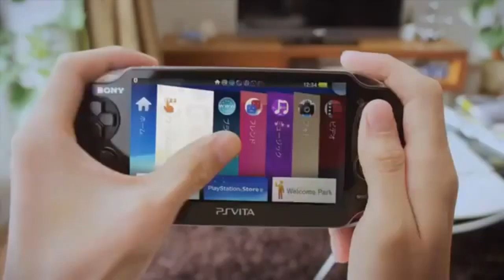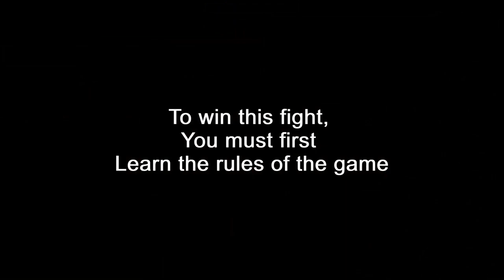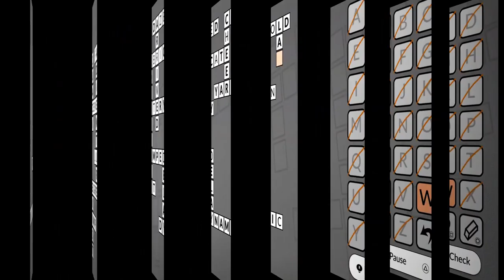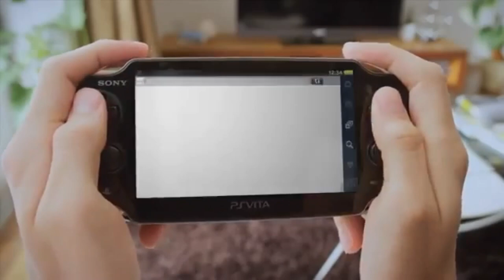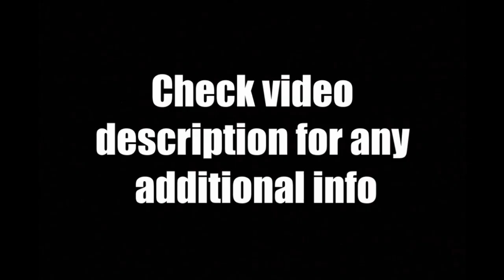All PS Vita Releases | August 2020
For Today's September 2020 Playstation Vita News Update Review - Looking back at all the games from the previous month.